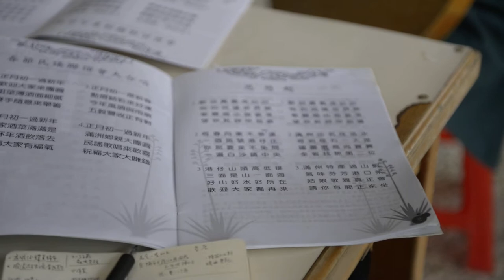《寫給阿塱壹》滿州民謠-張錦桂-2 思想起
20140406 APO5168